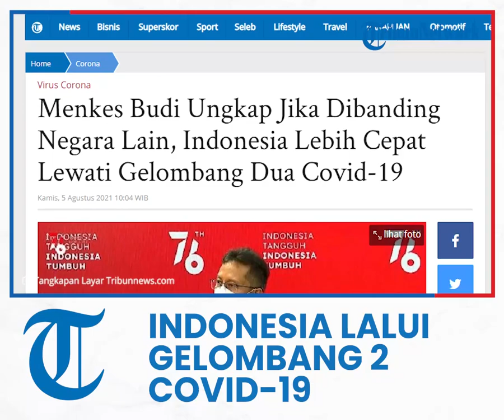Indonesia Disebut Lebih Cepat Lewati Gelombang Dua Covid-19 Dibanding Negara Lain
TRIBUN-VIDEO.COM - Menteri Kesehatan, Budi Gunadi Sadikin mengungkapkan bahwa Indonesia telah melewati gelombang dua Covid-19.

Hal tersebut disampaikan Budi Gunadi Sadikin usai menerima sumbangan alat kesehatan Oxygen Concentrator dari Trip Dot Com mitra dari Kementerian Pariwisatan Dan Ekonomi Kreatif di Kantor Bea Cukai, Bandara Soekarno Hatta, Rabu (4/8/2021) pagi.

Budi Gunadi Sadikin menyebut masa puncak gelombang dua Covid-19 di Indonesia jauh lebih cepat jika dibandingkan dengan negara lain.

Pola tersebut dilihat dari model gelombang dua yang sempat terjadi di beberapa negara dengan kurun waktu lebih dari dua pekan.

Selain itu, Budi berpikiran bahwa puncak kasus Covid-19 di Indonesia akan mencapai angka 70 ribu kasus per hari.

Namun nyatanya, puncak kasus nya hanya mencapai angka 50 ribu kasus lebih per harinya.

Budi pun menyebutkan setelah penerapan PPKM Level 4 selama 13 hari, kasus Covid-19 di Indonesia sudah mulai turun kembali.

"Sejak kita menerapkan PPKM ini memang sudah 13 hari. Kita pikir puncaknya akan 70 ribu kasus per hari. Tapi alhamdulillah ini berdasarkan model yang dilihat di negara lain."

"Alhamdulillah kita lebih cepet. Jadi dalam 13 hari kita sudah lakukan PPKM Level 4 itu sudah sampai puncaknya dan mulai turun kembali," kata Budi dikutip dari tayangan Video di kanal YouTube Kompas TV, Rabu (4/8/2021).

Artikel ini telah tayang di Tribunnews.com dengan judul Menkes Budi Ungkap Jika Dibanding Negara Lain, Indonesia Lebih Cepat Lewati Gelombang Dua Covid-19,